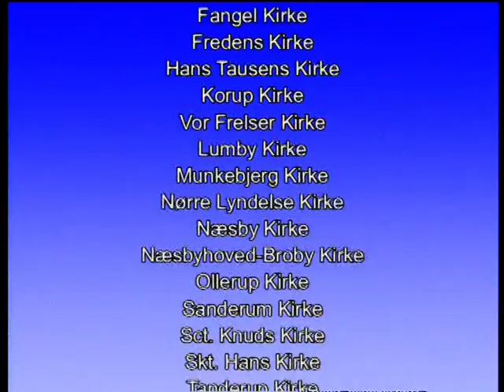Kirken i Farver: Egon besøger Poul Erik Andersen